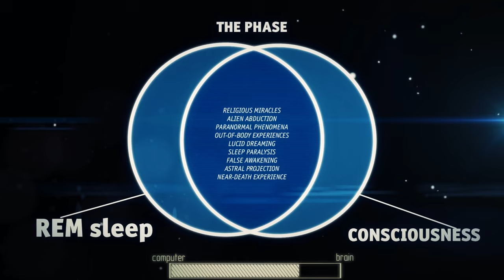Lucid Dreaming in 3 Minutes (EASY METHOD)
What Is Lucid Dreaming? How to Lucid Dream? All you need to know in this short video.

"The Phase: Shattering the Illusion of Reality"
“Reign of Dreamers: Elizabeth’s Mystery”